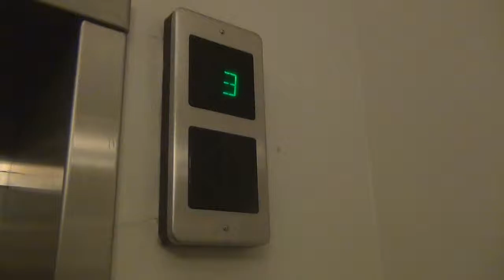Elevator Talk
with Tian and Eric